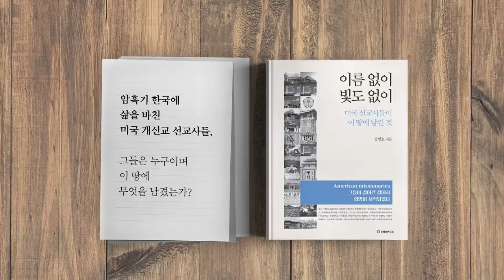주호영, 정신차리다 / 재검표 촉구 [공병호TV]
Bitcoin : 3MTW849AkP2ftLeSK2teZHMmzLu7Z83s9U

#4.15총선개표조작#QR코드#통합당#주호영

참고자료.
1. 주호영 "추미애 수사지휘권 발동, 청와대가 배후조종", 김민우, 조선일보, 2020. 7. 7